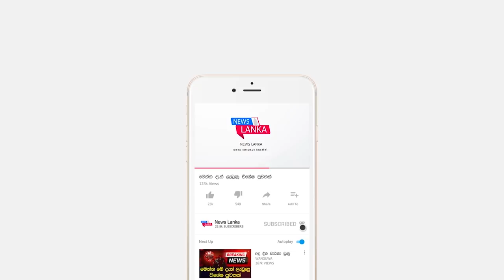රජයේ වෛද්‍ය සංගමයෙන් විශේෂ ප්‍රකාශයක් හැමෝම දැනුවත් වෙන්න Breaking News